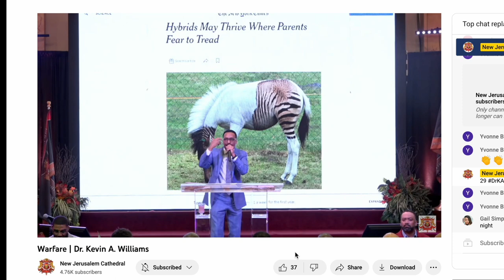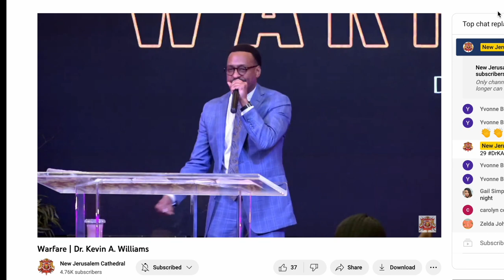I Had To Get Rid of ALL My Crystals! Here's Why...